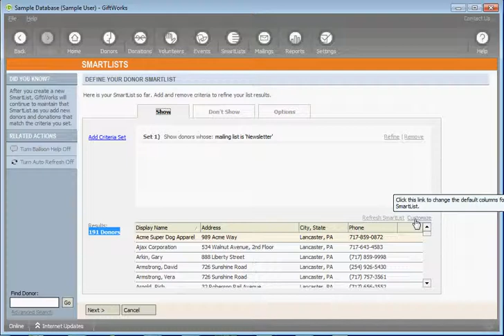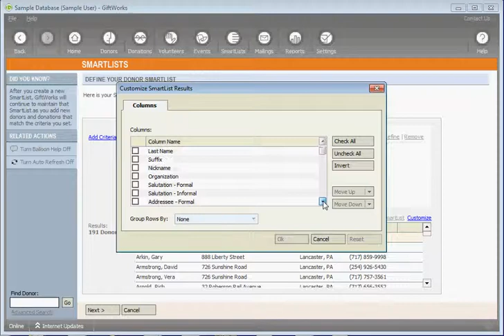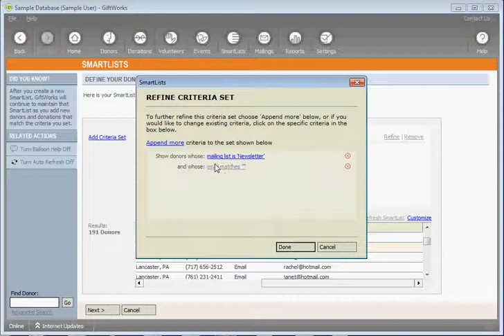How to segment your Newsletter recipients by email.